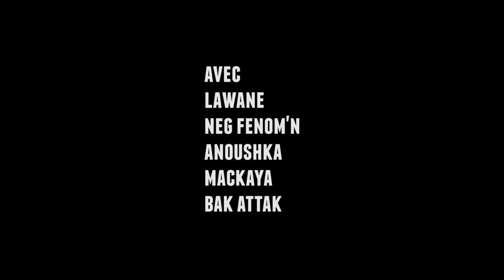les chroniques de bak attak 3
le monde d'en bas feat Neg Fenom'n et Lilia issue de "delivré de ma cachette" premier album paru en 2011 mais aussi